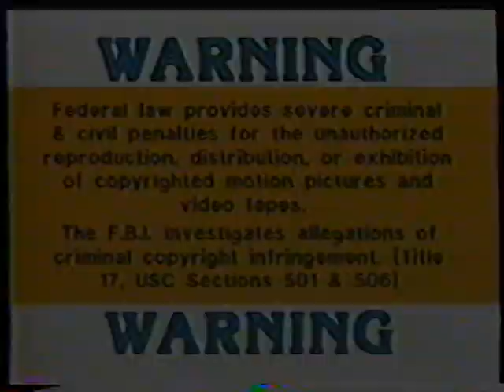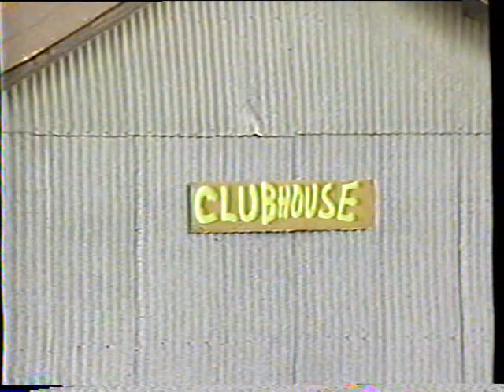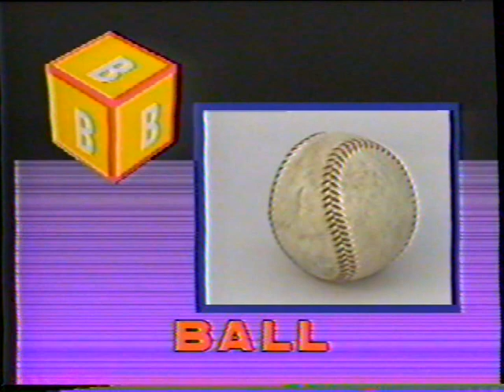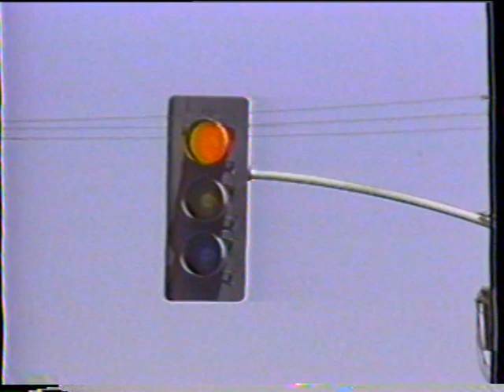Peppermint Park Volume 1: Magic Moments (FULL)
heres the whole first volume to peppermint park